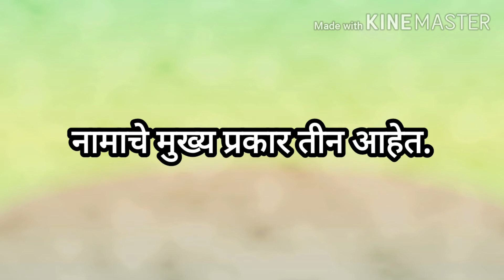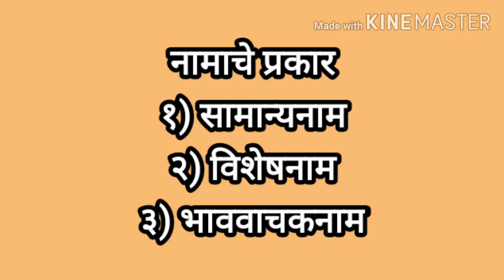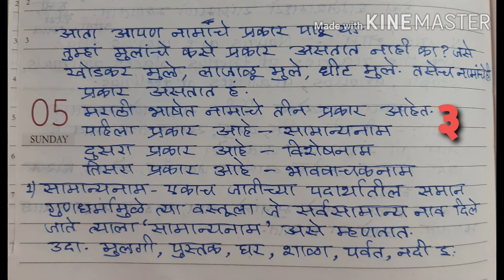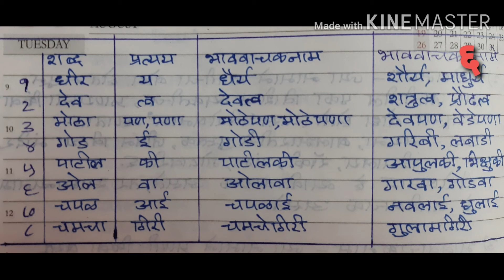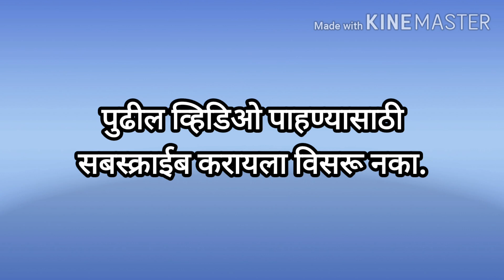मराठी व्याकरण, नामांचे प्रकार/marathi vyakaran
हा व्हिडीओ खाली दिलेल्या विद्यार्थ्यांसाठी उपयुक्त आहे.
१) इयत्ता सहावी
२) इयत्ता सहावी मराठी
३) इयत्ता सहावी मराठी माध्यम
४) स्टेट बोर्ड
५) State Board Maharashtra
६) SSC Board

हा व्हिडिओ विद्यार्थ्यांसाठी व शिक्षकांसाठी उपयुक्त आहे.